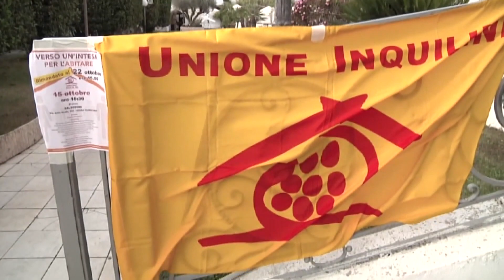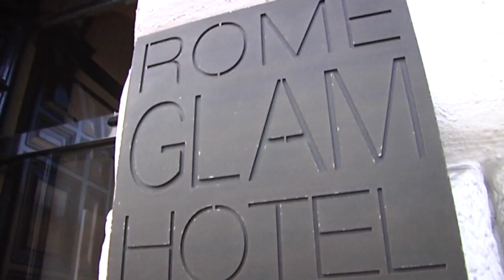Roma, le tasse evase da Airbnb per l'emergenza abitativa